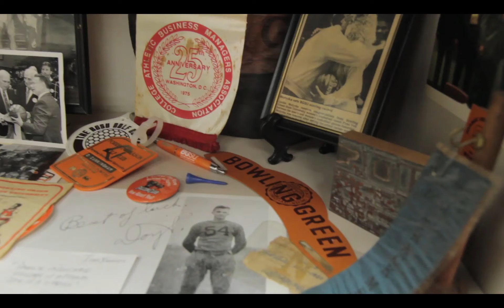Cochrane Cunningham Archive And Museum